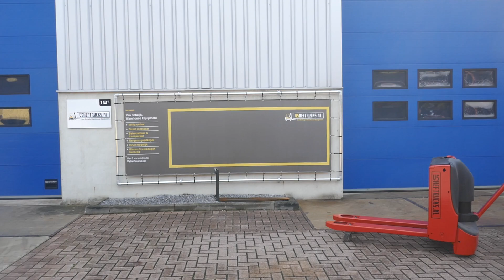Werking VS-20982 Elektrische palletwagen Linde T16 BJ2017 197uur